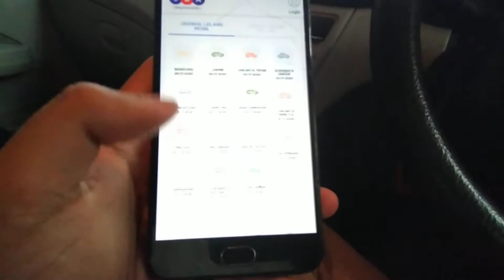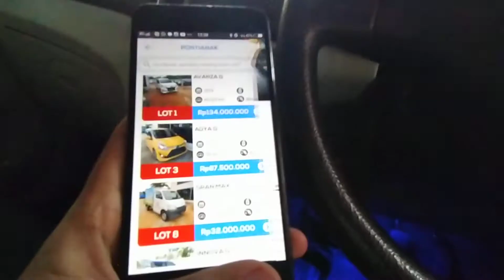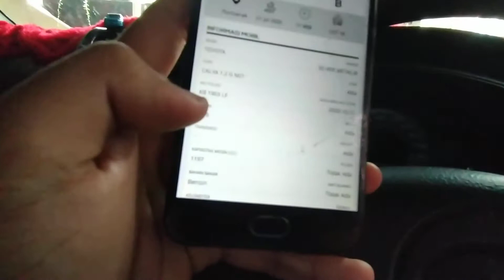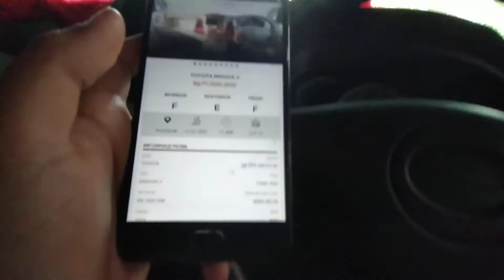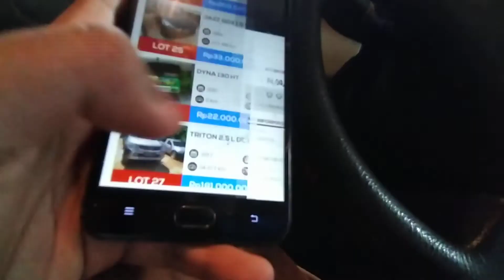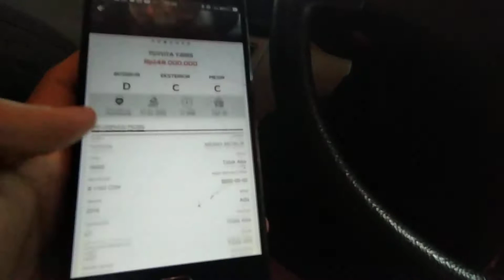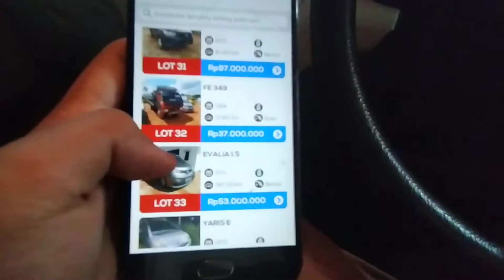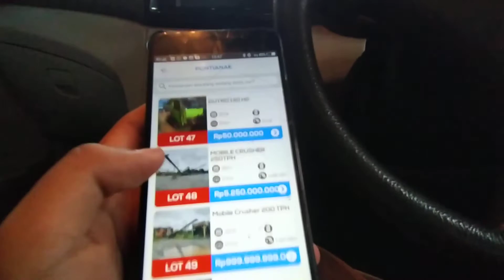Mereview aplikasi lelang : lelang jba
Hallo semua kembali lagi di KB channel kali ini sya mau mereview salah satu aplikasi lelang nah lelang nya itu biasa saya sering datang yaitu lelang jba
 aplikasi: jba bidding